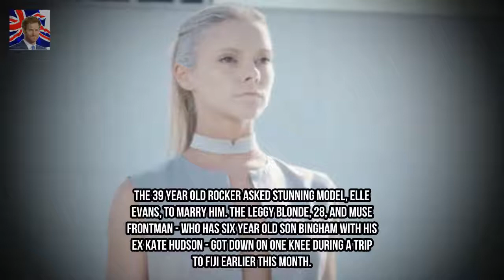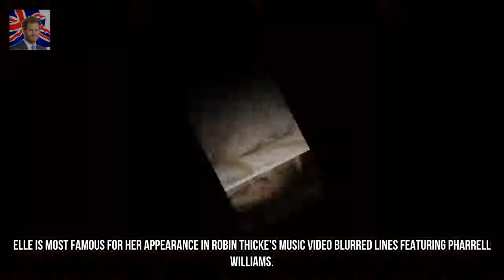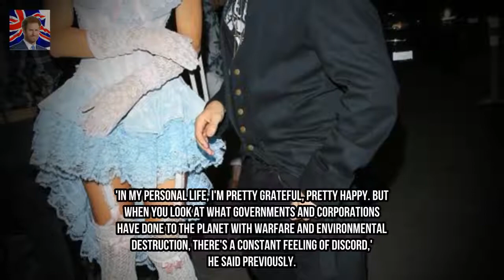Matt Bellamy proposes to STUNNING model Elle Evans Kingdom Showbiz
The 39 year old rocker asked stunning model Elle Evans to marry him. The leggy blonde 28 and Muse frontman - who has six year old son Bingham with his ex Kate Hudson - got down on one knee during a trip to Fiji earlier this month.
Chris Hughes admits he feels under pressure ahead of first Christmas with Olivia At Kingdom Showbiz: